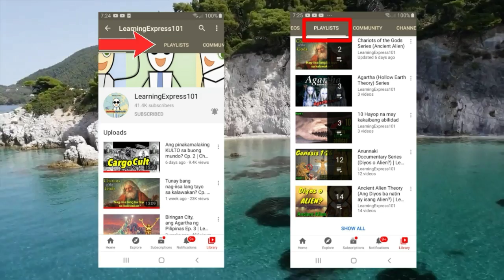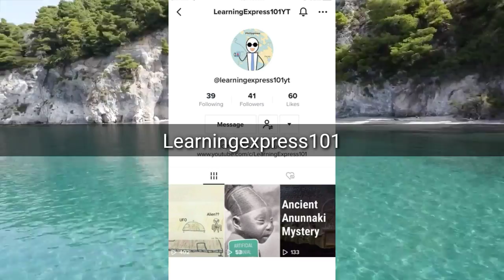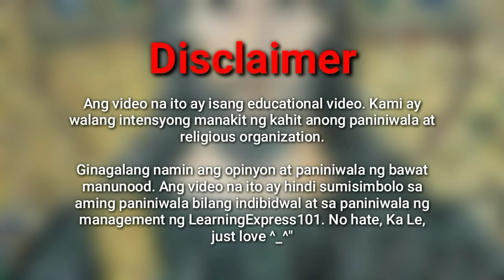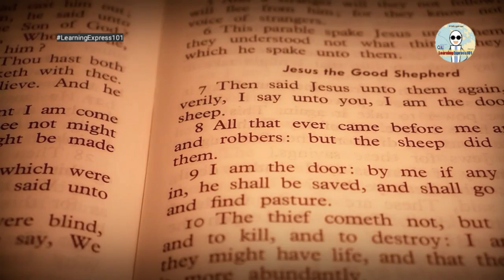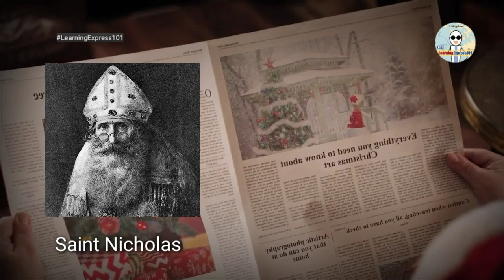Kaya pala wala sa Bible ang Pasko kasi nagmula ito sa mga PAGANO! | LearningExpress101